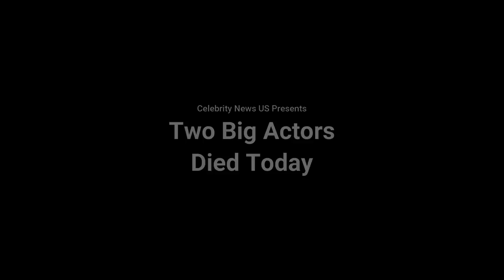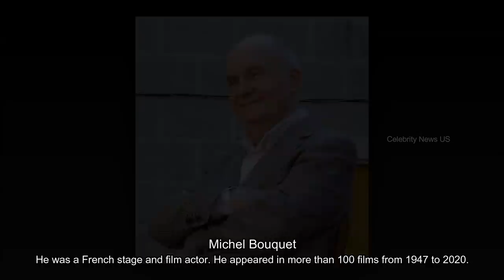Two Big Actors Died Today 13 April 2022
Two big actors died today on 13th April 2022.

Michel Bouquet
Wolfgang Fahrian
Gilbert Gottfried
Cedric McMillan